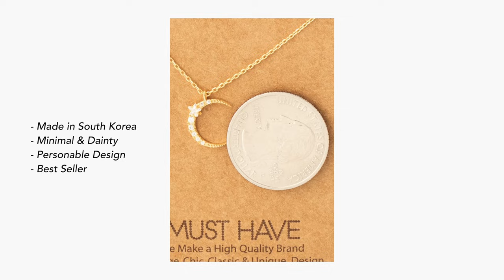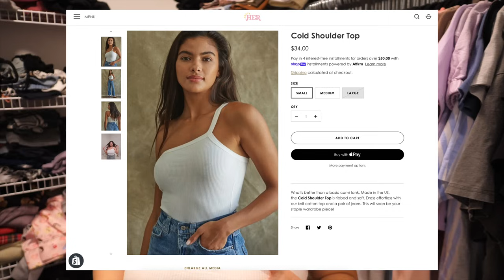Trying on 105 Crop Tops I Kept Until I Was "SKINNY" Again (4 years later...)